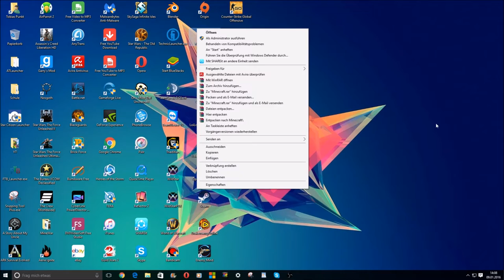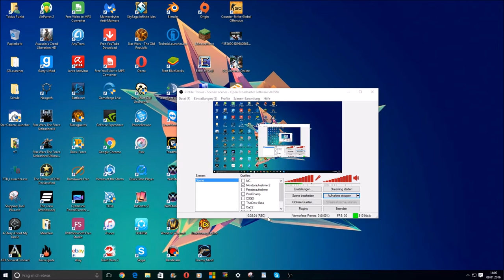JAVA PROBLEM! HILFE!!! ♦ Minecraft BedWars | Freezle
Bitte hilft mir bei meinem Problem. :/
Bitte lesen! :D

Ich wünsche euch noch einen schönen Tag! :)
Gruß Freezle!